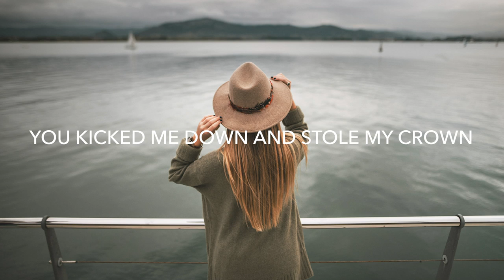Drown - Hollywood Song WhatsApp Status Video 30 Second English Song